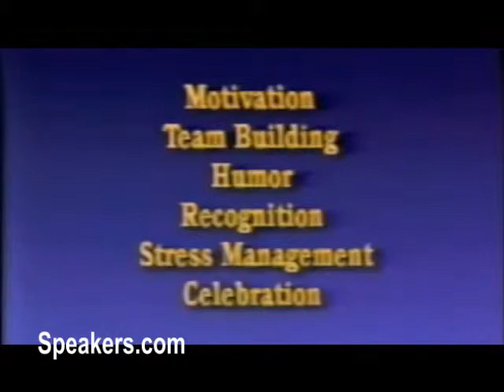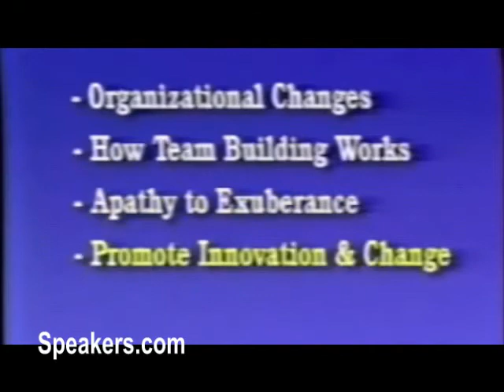Fran Solomon on Sense of Humor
Fran Solomon, senior vice-empress of Playfair, is a registered nurse with Master's degrees in Education and Theater. An inspirational teacher and irresistible motivator with a uniquely entertaining style, Fran Solomon has been sharing her upbeat message of the importance of having fun at work for over 22 years. She has been featured numerous times on CNN, in the Wall Street Journal and the Vancouver Sun and helped conduct research for Matt Weinstein's books, Managing To Have Fun and Work Like Your Dog.